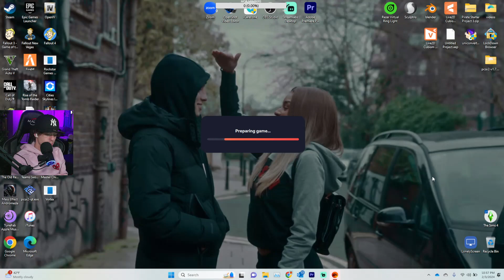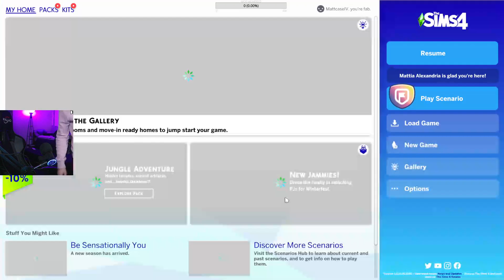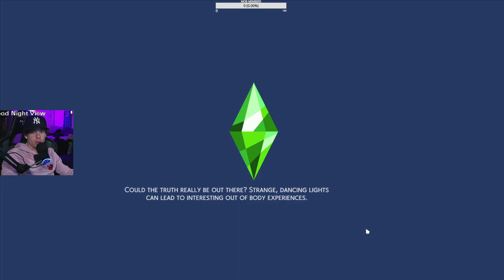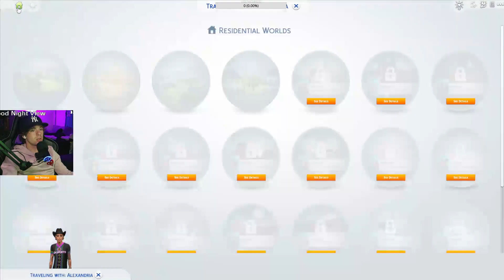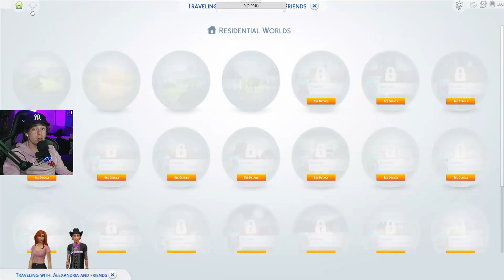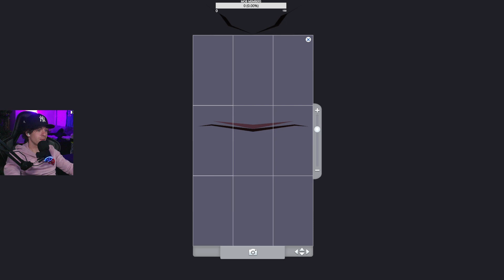TOXIC KING | sims 4 pt 2